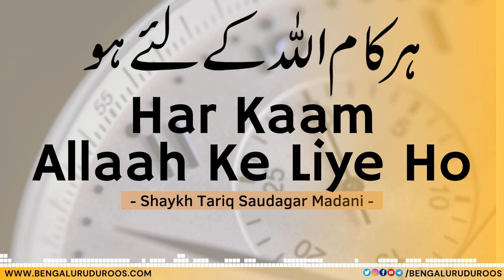Har Kaam Allaah Ke Liye Ho! | Shaykh Tariq Saudagar Madani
This clip is taken from the lecture:
Nekiyon Ki Raah Ki Ek Badi Rukaawat